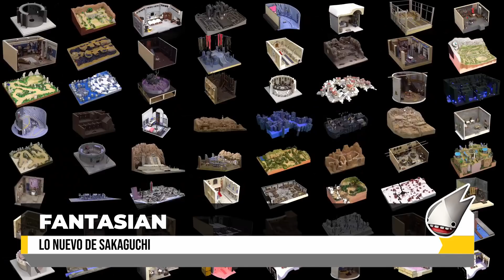8 NOTICIAS DE VIDEOJUEGOS MÁS IMPORTANTES DE LA SEMANA 💥 Binding of Isaac ▶ Elden Ring ▶ Super Mario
Resumimos la ultima semana del mundo de los videojuegos con las noticias más  interesantes en los últimos días! Hoy toca hablar del adios de Super Mario 3D All Starts, la nueva expansión de The Binding of Isaac, el trailer filtrado de Elden Ring y la ultima obra de Sakaguchi: Fantasian. Todo eso... y mucho más!

00:00 Intro
00:16 The Sinking City
03:13 Aliens: Fireteam
05:42 The Binding of Isaac: Repentance
07:29 Super Mario 3D All Star
10:15 Fantasian, lo nuevo de Sakaguchi
14:18 Epic Games compra Mediatonic
15:16 Epic Games vs Apple
17:55 Elden Ring